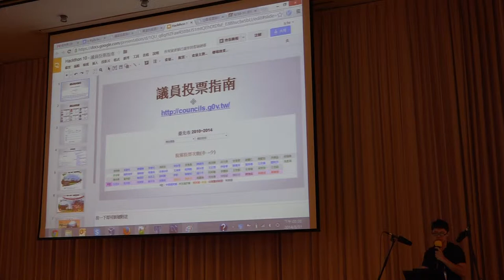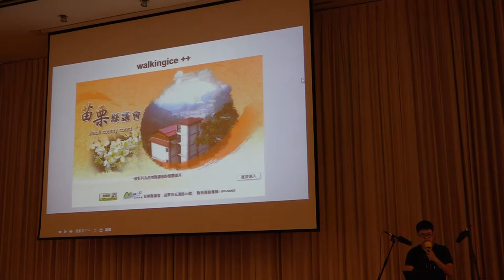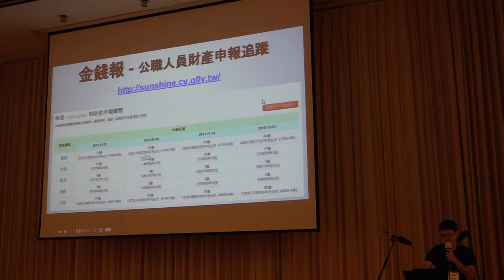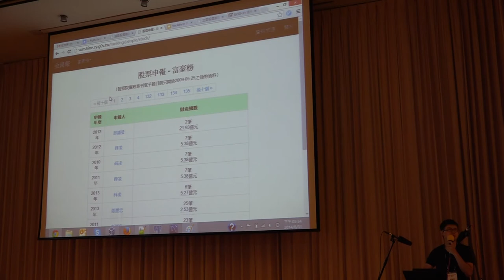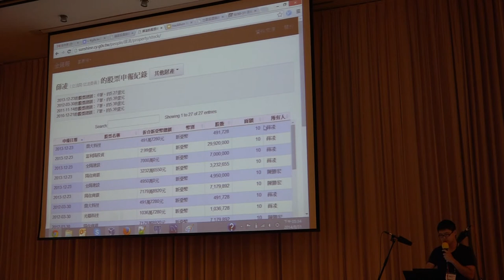g0v tw hackath10n 成果報告 議員指南、金錢報 台灣零時政府第拾次資料科學黑客松